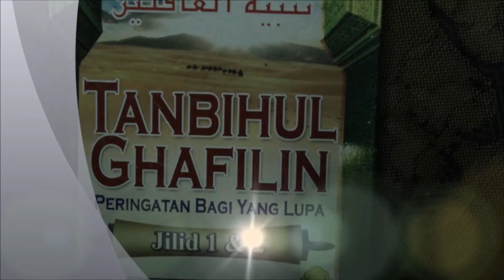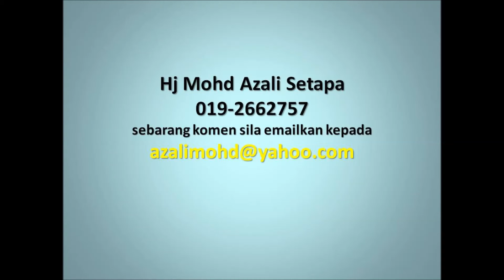Dr Hamzah Jaafar September 6, 2013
Keutamaan Sedekah ms 471